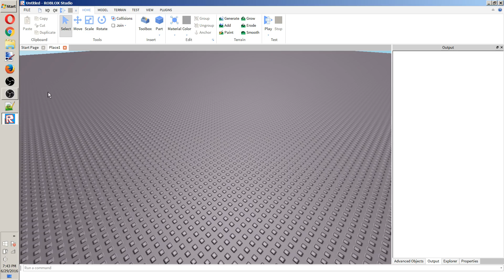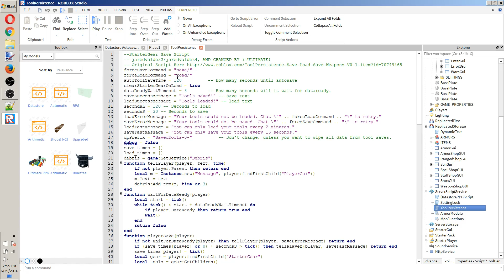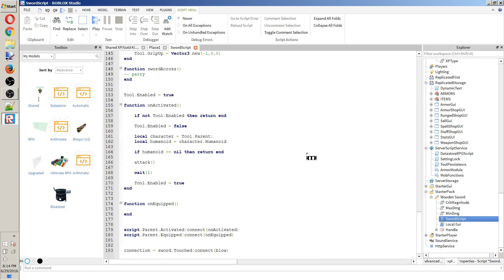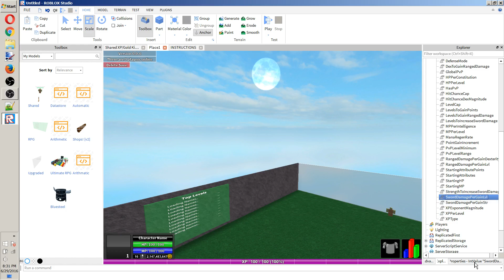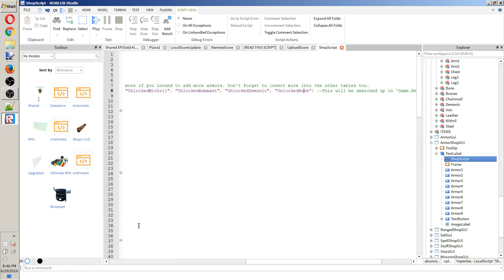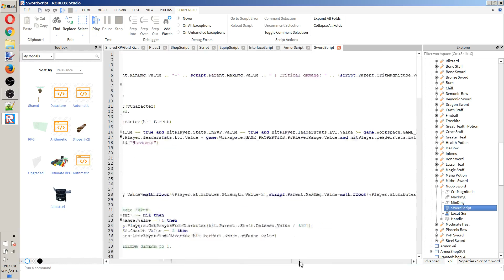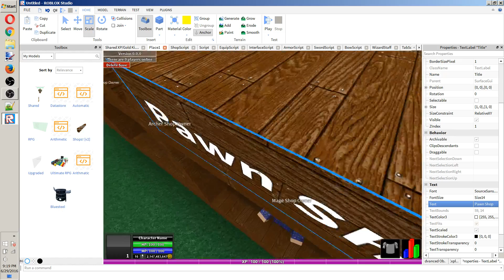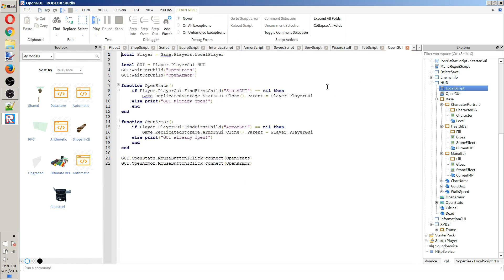ROBLOX RPG Tutorial [FULL]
[ THIS TUTORIAL IS VERY OUTDATED, THINGS MAY NOT WORK, I HIGHLY SUGGEST EVERYONE VIEWING TO LEARN ABOUT SERVEREVENTS. I QUIT THE GAME SO I PROBABLY WON'T BE ABLE TO HELP ANYONE. ]

TIMES FOR EACH CONCEPT:
0:00 to 5:56 - Introduction
5:57 to 19:28 - Building the world/more info (sorry this took too long)
19:29 to 22:00 - Setting up kit w/o plugin
22:01 to 30:20 - Enemies
30:21 to 35:00 - Shared XP / Basics on sword
35:01 to 39:47 - Upgraded Level Door
39:48 to 51:50 - Game Properties
51:51 to 54:13 - Shops (not shop GUIs yet though)
54:14 to 58:17 - Highscore Board
58:18 to 1:16:08 - Armo(u)r
1:16:09 to 1:20:45 - Basic shops (weapon, staff, and bow)
1:20:46 to 1:30:45 - Weapons
1:30:46 to 1:40:55 - Sell GUI/Pawn Shop
1:40:56 to 1:51:15 - Spell Shop
1:51:15 to 1:53:27 - Version GUI
1:53:28 to 1:54:25 - Outro (lol)

I'm not likely to be very helpful since I haven't really used ROBLOX much at all lately, but who knows? Maybe I'll actually fix something.

LINKS:

[NOTE: FOR THE PLUGIN TO WORK YOU MUST BE LOGGED ONTO STUDIO WITH AN ACCOUNT THAT HAS THE RPG KIT MODEL! THE PLUGIN MUST ALSO BE INSTALLED IN STUDIO!]

Tell me if I'm missing anything, write a comment and I might get back to you. It may take awhile though since I'm usually lazy and honestly I have no motivation to do stuff most of the time. In fact, I'm surprised I even got this done.

EDIT 23/4/2020: This video is extremely old and I haven't even used ROBLOX in a really long time. Maybe I'll make videos on here some time outlining other things in ROBLOX, but unfortunately to my knowledge updates have interfered with the kit & its functionality. Thanks for 1.2k, honestly don't deserve it since I never upload but I nonetheless appreciate it.